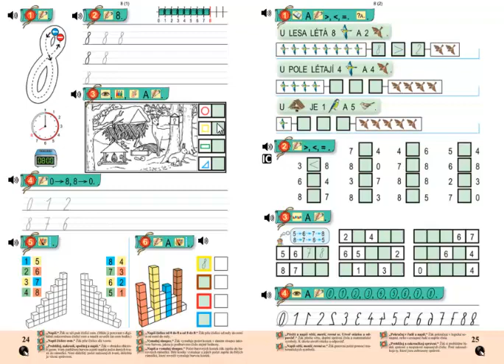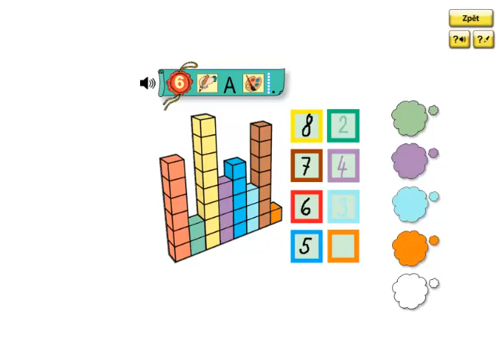Matýskova matematika 2.díl, strana 24, cvičení 6